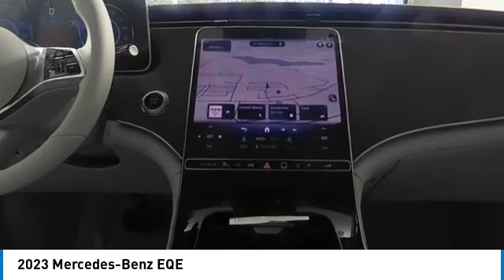2023 Mercedes-Benz EQE near me Atlanta South, Alpharetta, Roswell, Peachtree City GA MB12443 MB1244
New 2023 Mercedes-Benz EQE near me Atlanta South, Alpharetta, Roswell, Peachtree City GA at Mercedes Benz of Atlanta South

Mercedes Benz of Atlanta South
3775 Royal S Pkwy

Mercedes Benz of Atlanta South is the number 1 destination for ALL Mercedes-Benz and Used vehicles in Atlanta, Alpharetta, Roswell, Peachtree City, Decatur, Sandy Springs, Marietta, Johns Creek